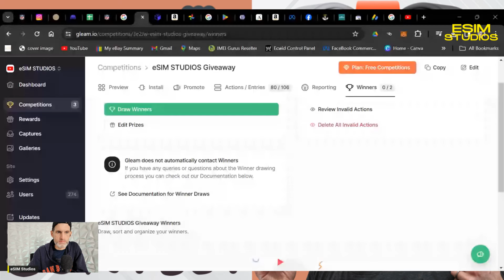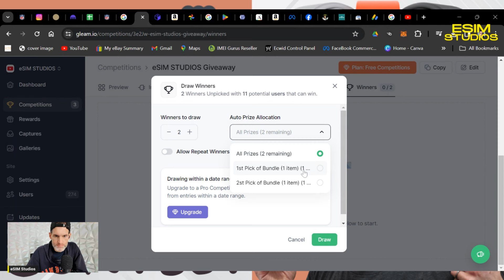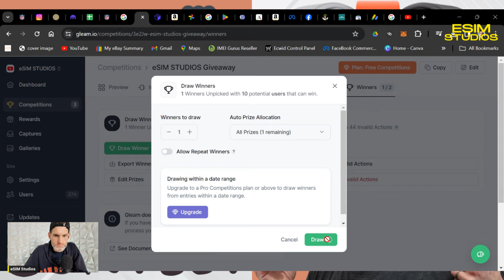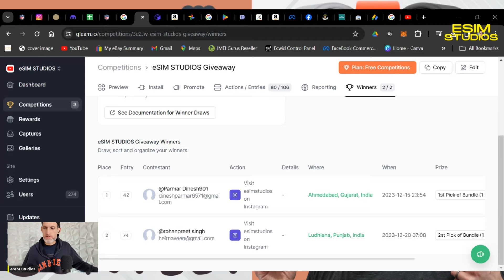CMF Watch Pro Free Giveaway Contest Drawing Live + Extra Winner Google WiFi Nest Router Gaming Mouse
*Posting a new giveaway item in the next day or so
CMF Watch Pro | CMF by Nothing
Entry link is at the bottom of our website.

We review technology products! If you have an item such as an app, a phone case, phone, car mount or anything tech related PLEASE reach out to us via Email or Google Chat to discuss the opportunities.